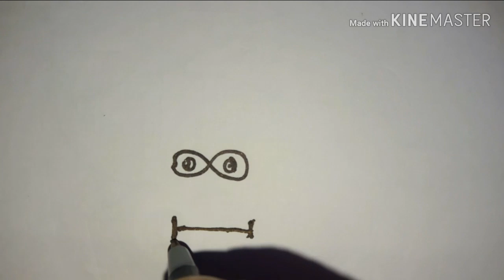how to draw using number #18